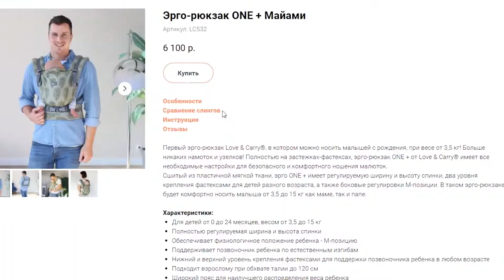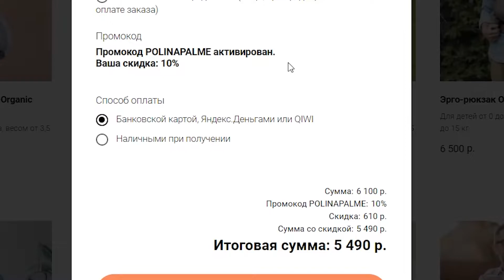Как надеть эрго-рюкзак Love & Carry One+ для ношения ребёнка за спиной 🌴 POLI NA PALME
В этом видео я покажу, как надеть эрго-рюкзак Love & Carry One+ для ношения ребёнка за спиной.
Такое положение можно использовать, начиная с 8-месячного возраста.

Тайминг видео:
00:00 Вводная часть
00:24 Как отрегулировать эрго-рюкзак для ношения за спиной
00:50 Когда я использую этот эрго-рюкзак
01:10 Как надеть эрго-рюкзак Love & Carry One+ для ношения за спиной
02:19 Как выглядит положение "за спиной"
02:28 Как достать ребенка из эрго-рюкзака
02:54 Где купить эрго-рюкзак Love & Carry One+ со скидкой 10%
03:04 Спасибо за лайк и комментарий

Буду благодарна за поддержку ❤️

⭕ Слинги и эрго-рюкзаки Love&Carry.